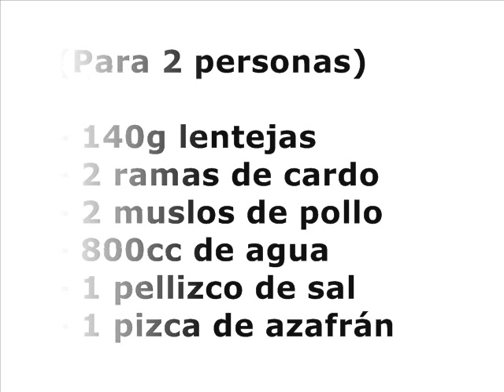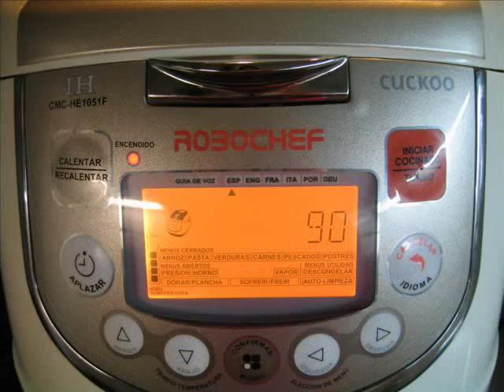Lentejas con pollo